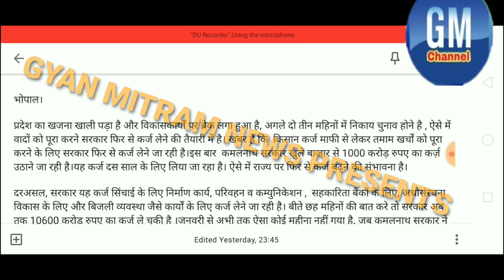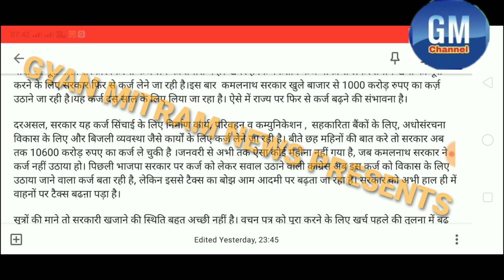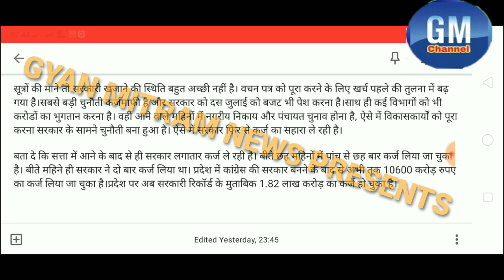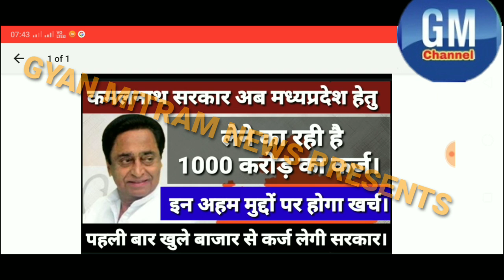कमलनाथ सरकार अब मध्यप्रदेश हेतु लेने का रही है 1000 करोड़ का कर्ज। इन अहम मुद्दों पर होगा खर्च।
सरकारी खजाने की हालत खस्ता, अब खुले बाजार से कर्ज लेने की तैयारी मे सरकार।

भोपाल।

प्रदेश का खजना खाली पड़ा है और विकासकार्यों पर ब्रेक लगा हुआ है, अगले दो तीन महिनों में निकाय चुनाव होने है , ऐसे में वादों को पूरा करने सरकार फिर से कर्ज लेने की तैयारी में है। खबर है कि  किसान कर्ज माफी से लेकर तमाम खर्चों को पूरा करने के लिए सरकार फिर से कर्ज लेने जा रही है।इस बार  कमलनाथ सरकार खुले बाजार से 1000 करोड़ रुपए का कर्ज़ उठाने जा रही है।यह कर्ज दस साल के लिए लिया जा रहा है। ऐसे में राज्य पर फिर से कर्ज बढ़ने की संभावना है।

दरअसल, सरकार यह कर्ज सिंचाई के लिए निर्माण कार्य, परिवहन व कम्युनिकेशन ,  सहकारिता बैंकों के लिए, अधोसंरचना विकास के लिए और बिजली व्यवस्था जैसे कार्यों के लिए कर्ज लेने जा रही है। बीते छह महिनों की बात करे तो सरकार अब तक 10600 करोड़ रुपए का कर्ज ले चुकी है ।जनवरी से अभी तक ऐसा कोई महीना नहीं गया है, जब कमलनाथ सरकार ने कर्ज नहीं उठाया हो। पिछली भाजपा सरकार पर कर्ज को लेकर सवाल उठाने वाली कांग्रेस अब इस कर्ज को विकास के लिए उठाया जाने वाला कर्ज बता रही है, लेकिन इससे टैक्स का बोझ आम आदमी पर बढ़ता जा रहा है। सरकार को अभी हाल ही में वाहनों पर टैक्स बढऩा पड़ा है।

सूत्रों की माने तो सरकारी खजाने की स्थिति बहुत अच्छी नहीं है। वचन पत्र को पूरा करने के लिए खर्च पहले की तुलना में बढ़ गया है।सबसे बड़ी चुनौती कर्जमाफी है और सरकार को दस जुलाई को बजट भी पेश करना है।साथ ही कई विभागों को भी करोडों का भुगतान करना है। वही आने वाले महिनों में नगरीय निकाय और पंचायत चुनाव होना है, ऐसे में विकासकार्यों को पूरा करना सरकार के सामने चुनौती बना हुआ है। ऐसे में सरकार फिर से कर्ज का सहारा ले रही है।

बता दे कि सत्ता में आने के बाद से ही सरकार लगातार कर्ज ले रही है। बीते छह महिनों में पांच से छह बार कर्ज लिया जा चुका है। बीते महिने ही सरकार ने दो बार कर्ज लिया था। प्रदेश में कांग्रेस की सरकार बनने के बाद से अभी तक 10600 करोड़ रुपए का कर्ज लिया जा चुका है।प्रद